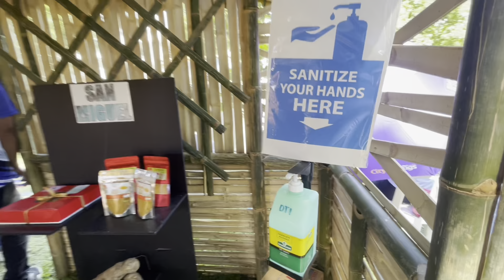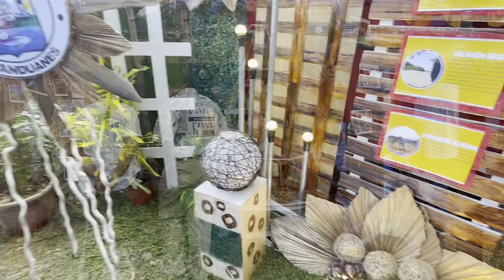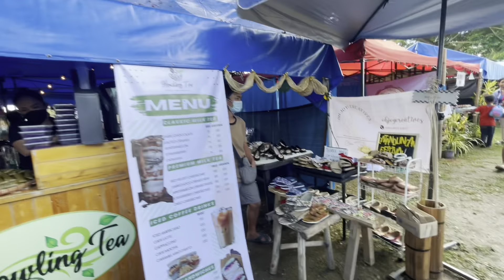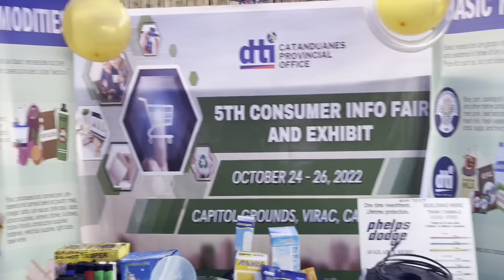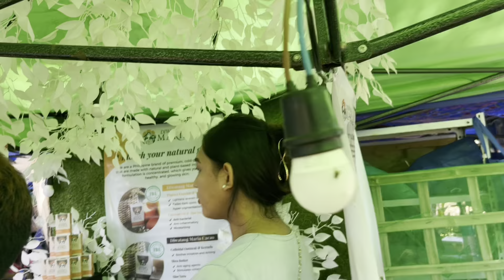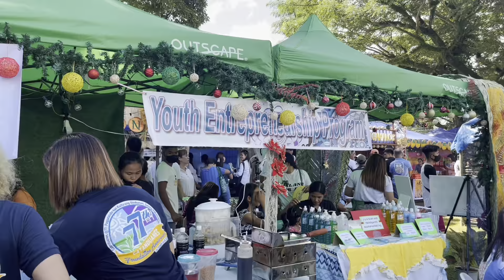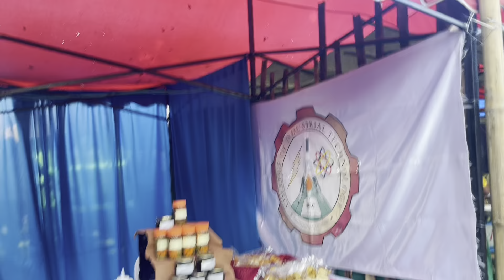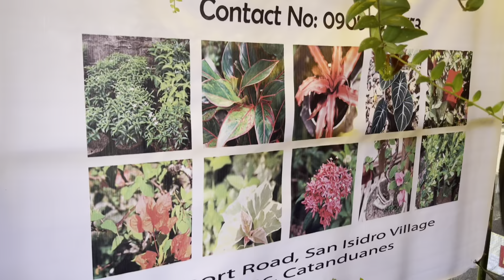Catandungan Festival 2022 Trade and Tourism Fair